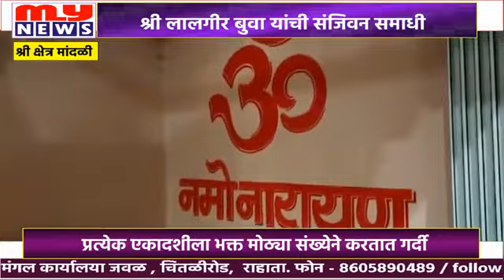Aatmaram baba mandali karjat ANagar status